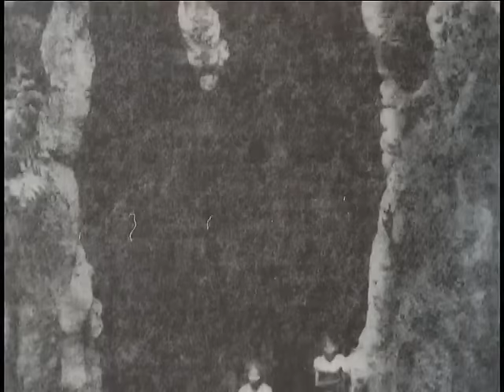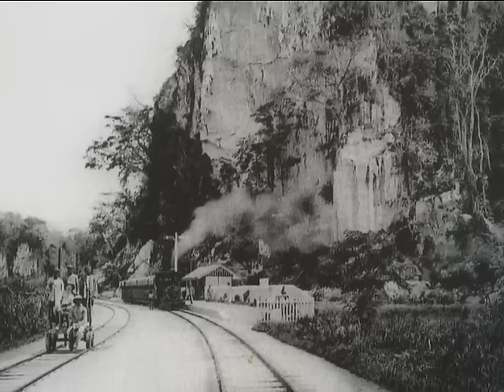History of Batu Malai Temple, Batu Caves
Stay tuned with us from 5PM, 7th February to 10PM, 8th February 2020 (Malaysian Time) to get LIVE updates from Thaneermalai Shree Balathandayuthapani Devastanam (Penang), Sri Subramaniya Swami Devasthanam (Sungai Petani) and Kallumalai Arulmigu Subramaniyar Aalayam (Ipoh). for more info.​